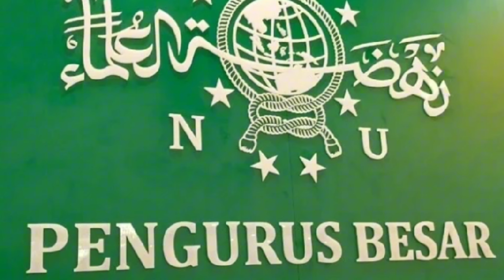3 POIN Hasil diskusi 'Nasab Palsu' antara ketua PBNU dan kyai Imaduddin. Jangan berhenti !!